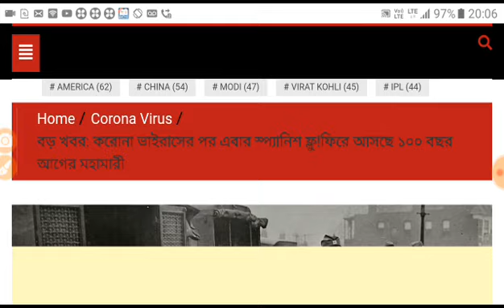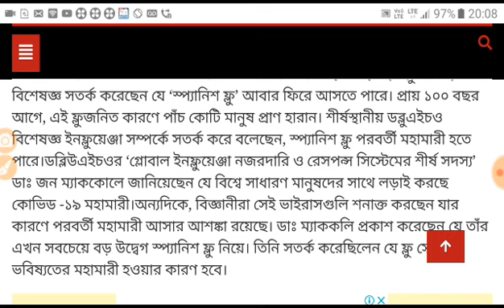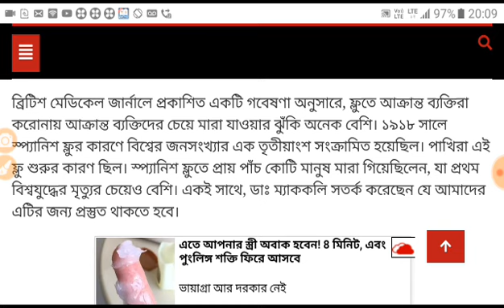করোনাভাইরাস এরপর আবার আসছে ভয়াবহ মহামারী। স্প্যানিশ ফ্লু ।